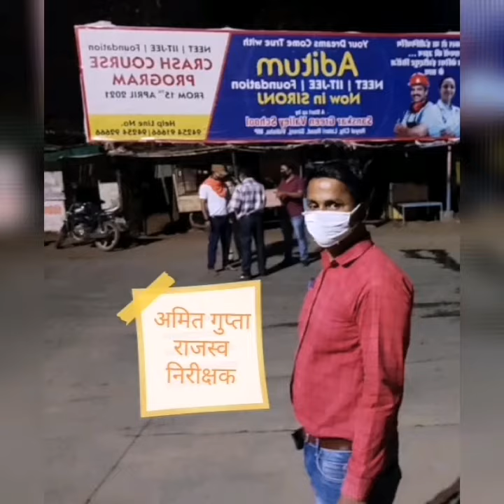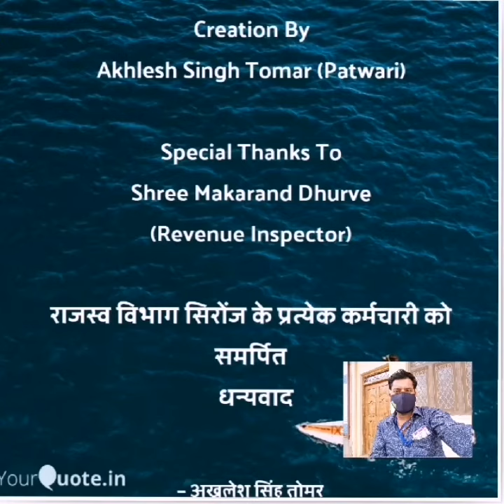Revenue Department Sironj